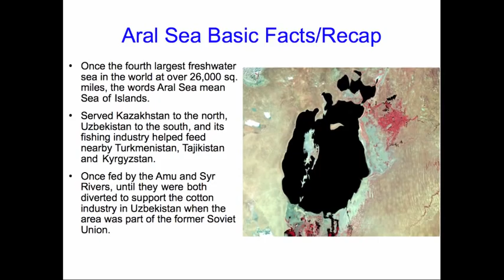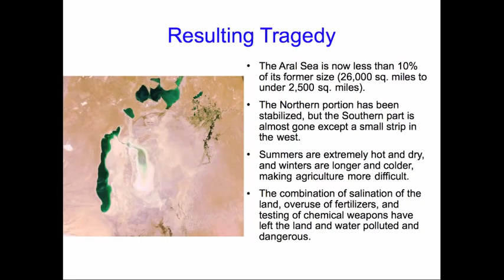Aral Sea Solutions Intro